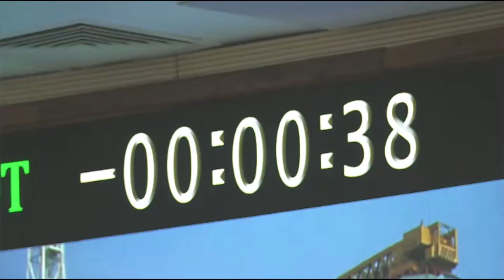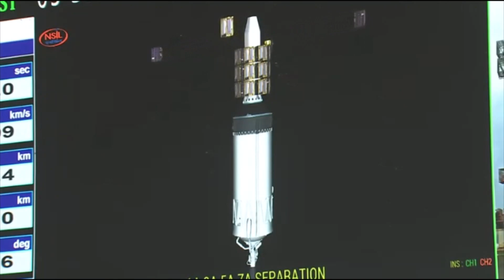Isro Has Successfully Placed 36 OneWeb Satellites In Orbit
Isro launch live updates: Isro's LVM-3  Isro has successfully placed 36 OneWeb satellites in orbit.
A multi-million dollar deal between OneWeb and several countries in Asia to provide satellite services. OneWeb will use Low Earth Orbit (LEO) technology to connect remote parts of the region. The company also has a proposal to bundle its global satellite broadband connectivity with Amazon Web Services (AWS) cloud services and edge computing capabilities. This will expand both horizontal and vertical services around the world.
It is in the process of completing the global footprint of its Gen 1 constellation with the successful launch of 36 satellites on March 26. The company currently has 582 satellites in orbit and with the upcoming launch, the total number is expected to go up to 618. By completing the constellation, OneWeb is taking a pivotal step forward in delivering global coverage, including India.